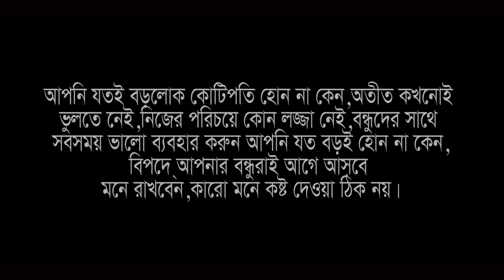কৃষকের বন্ধু যখন কোটিপতি || Bengali Short Film 2023 || Mymensingh Guys